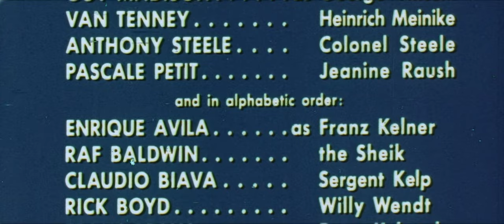The War Devils 1969 Guy Madison, Van Tenney & Anthony Steele